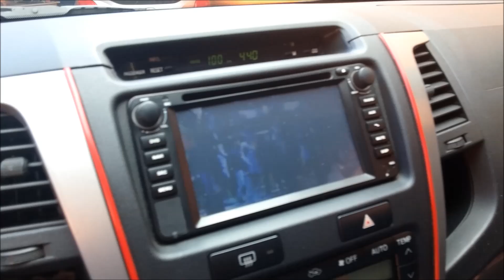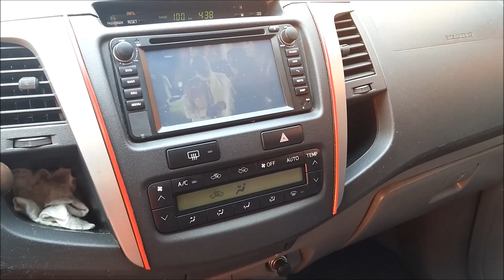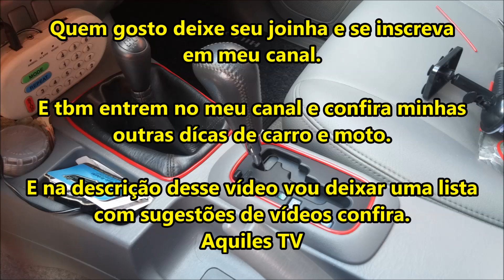Como personalizar o painel do carro gastando pouco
Link do produto no mercado livre mais lembrando não sou eu que vendo é só um exemplo

Obrigado  todos . Aquiles Tv.